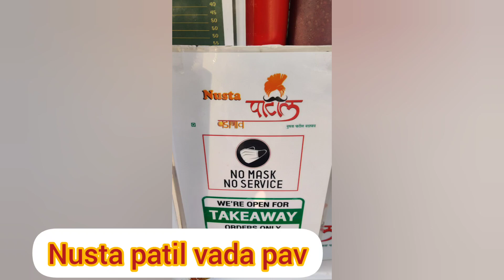Mumbai's most famous tandoori vada pav😍🤤🤤🤤@30rs. |indianstreetfood|mumbaistreetfood|indianburger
this is a short video of tandoori vada pav making at nusta patil vada pav in mumbai
 located at tardeo gowalia tank
price is just 30.inr